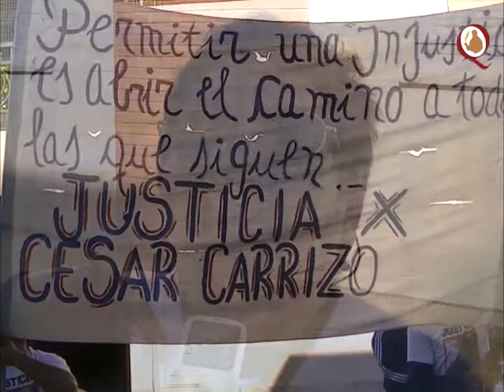Marcha por César Carrizo